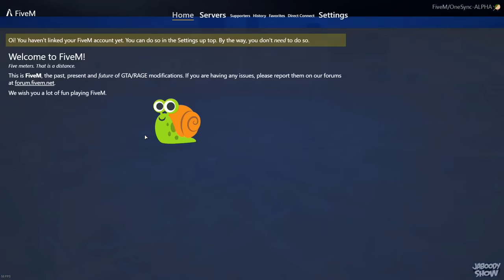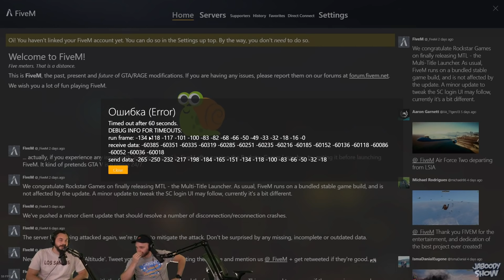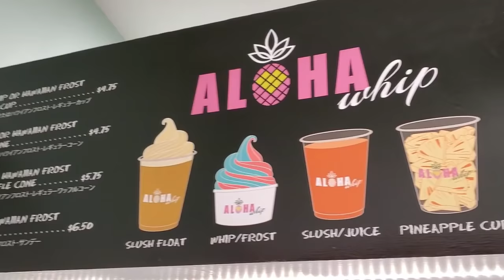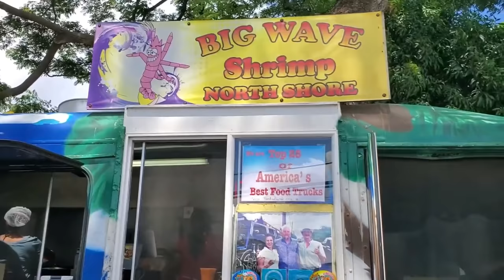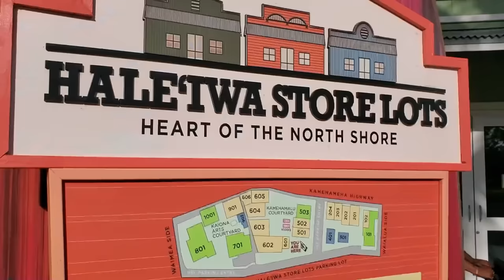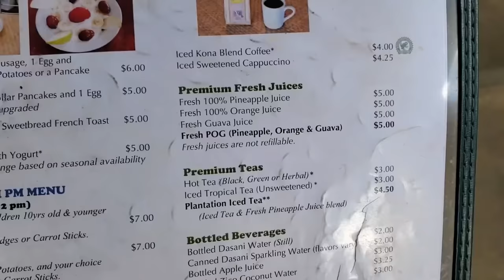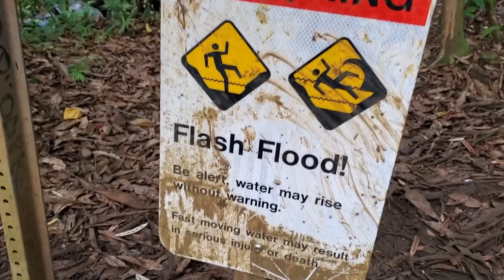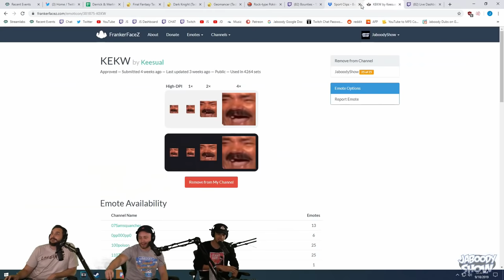GTA RP - Derrick & Merlin's Scuffed Crusade